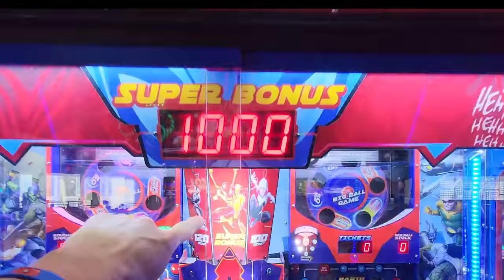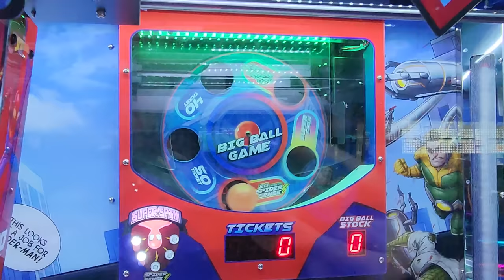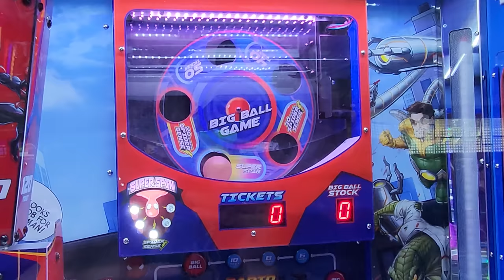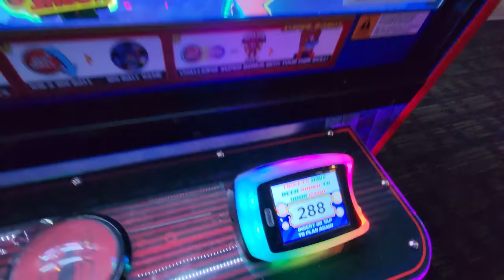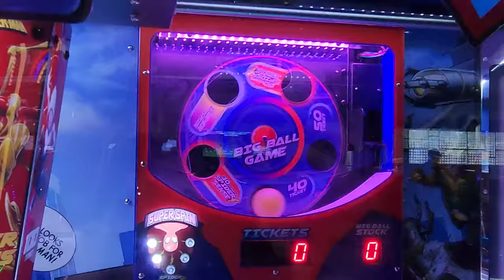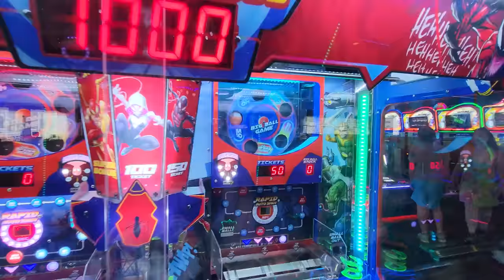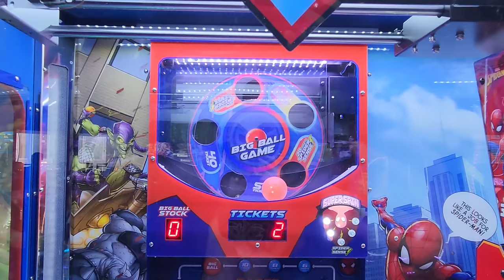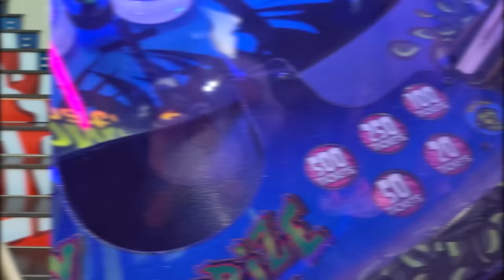We Are not Leaving this Spider-Man Game Until we Go BROKE!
Today we played the new Spider-Man Coin Pusher arcade game at Dave & Buster's! The last time we played this Spiderman game we had a blast, so we had to give it another go! We decided we were going to keep playing until we either won the Super Bonus or until we ran out of credits on our card. Let's hope we do not run out of credits! Time to get our Spider sense tingling!

We Found the NEW Spider-Man Arcade Game Again!